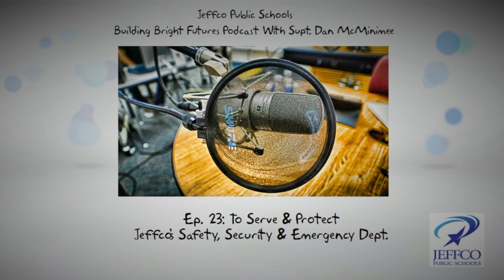Building Bright Futures Podcast: Ep. 23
Learn what it takes to carry out one of the most important missions in all of Jeffco; keeping our kids and staff safe.